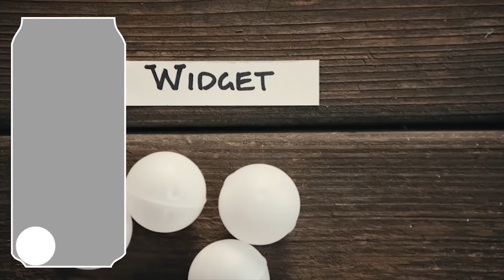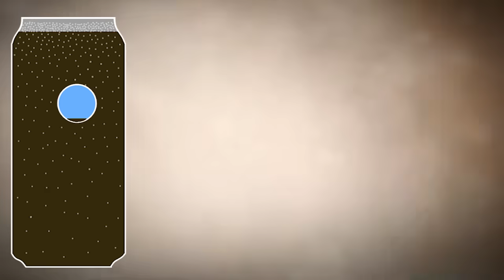Пиво с азотной капсулой. Зачем шарик в пиве Гиннес?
Вы наверное пили пиво с азотной капсулой. Но знаете ли вы зачем шарик в пиве Гиннес? Многие думают, что азотная капсула так названа потому, что туда закачивают азот перед тем как налить пиво. На самом деле это не совсем так. Гиннес с азотной капсулой производится немного другим способом. Изначально в ней обычный воздух. Зачем азотную капсулу называют азотной тогда? На самом деле когда говорят что пиво на азоте, это означает что при производстве в банку с пивом наливается жидкий азот, который только потом попадает внутрь капсулы. Пиво с капсулой азота запечатывается и нагревается. Затем, когда банка уже находится у потребителя, происходит самая магия. А именно раскрывается как работает азотная капсула. Пиво с капсулой при вскрытии начинает пениться из-за разницы давлений и движения шарика в банке. Зачем шарик в банке пива вы теперь знаете. Кстати, по правильному это устройство называется виджет.  Кстати, алкоголь даже с азотом вредит вашему здоровью, так что дети, не пейте его. Главное что теперь даже если вы трезвенник вы сможете объяснить любому зачем капсула в пиве. Если вы любите такие сорта ирландского пива как стаут или портер и хотите узнать побольше о производстве пива, то добро пожаловать.